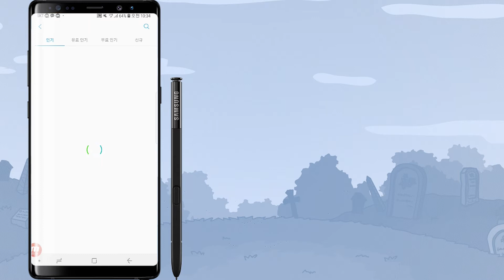경 ★뾰족뾰족 포크가족 AR 스티커 출시 ★ 축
뾰족뾰족 포크가족의 움직이는 AR스티커가 출시되었습니다!

허둥지둥 귀여운 포크씨와 컵케익처럼 달콤한 포크부인~
오싹하면서 깜찍한 틸리와 천방지축 말썽꾸러기 챠비!
그리고 챠비의 고양이 친구들까지!
사랑스러운 포크가족과 함께 사진을 찍어보세요!

지금 바로 설치하러 궈궈!

Created By: Kishnepia